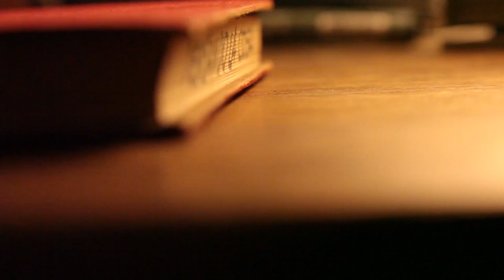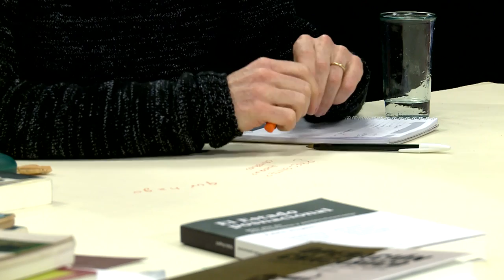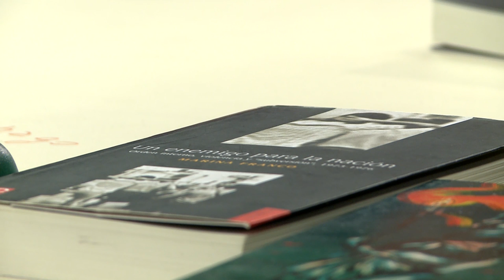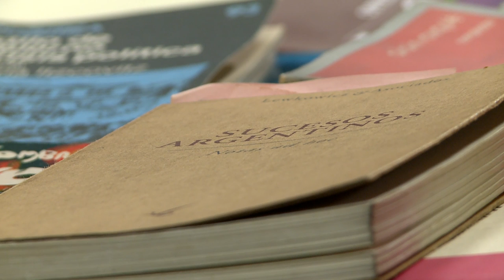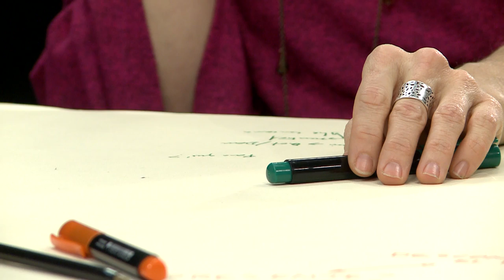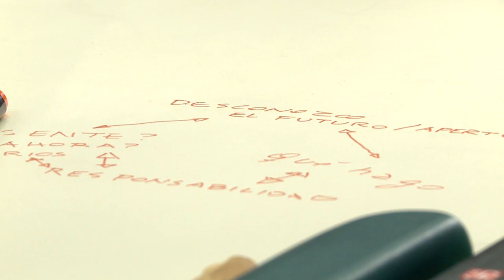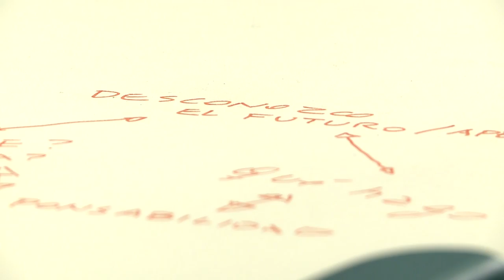PLC03 Pensando la Cosa: Historia y pensamiento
La HistoriaReciente es, al mismo tiempo, una forma de pensar presente e interrogarse acerca de qué estamos hechos. Peronismo, dictadura de la desaparición de personas, consensualismo, estallido dosmilunero… El arte de los cortes y continuidades, el pensamiento en y de la situación.

PabloHupert, historiador, autor de El Estado posnacional. Más allá de kirchnerismo y antikirchnerismo, El bienestar en la cultura, Judaísmo líquido y numerosos artículos y ponencias. Docente de Historia en el Bachillerato Popular Sol del Sur, coeditor Pie de los Hechos – Autonomía. Trabajó con Ignacio Lewkowicz en el análisis del presente, participando como integrante y coautor de algunas de las publicaciones que dan cuenta del ciclo de luchas de los ’90 y de la irrupción de 2001.

MarinaFranco, historiadora. Magister en Historia por la Universidad de Paris 7 (Francia, 2003) y doctora en Historia de la UBA y de la Universidad Paris 7 (2006). Docente del Instituto de Altos Estudios Sociales (IDAES), investigadora adjunta de CONICET. Autora de El exilio. Argentinos en Francia durante la dictadura (2008) y Un enemigo para la Nación, Orden interno, violencia y subversión, 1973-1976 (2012).

Producción: Ariel Pennisi, Nahuel Croza, Juan Alaimes

Producción General y grabado en los estudios de Canal Abierto